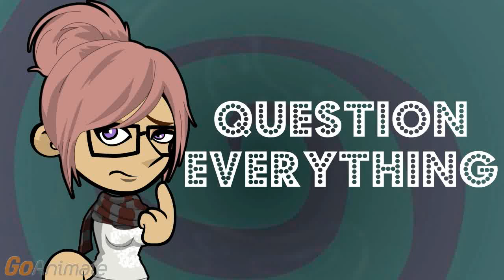Should I Get Bangs?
Would you look good with bangs? Find out if bangs are right for you, or if they would only make you look worse.

Why do you want to get bangs?

I think it might help your look.

That depends on the look you want. Bangs can make you look younger, or they'll make you look like a little girl.

I thought it would look cool.

Bangs do a bang up job of hiding acne on your forehead, though the oil from your hair might make it worse.

I don't have acne. I do have trouble with maintaining a low maintenance hairstyle.

If you don't have bangs, you can let your hair grow out a few inches, as long as it isn't colored. If you have bangs, you have to keep them trimmed or you'll look stupid with your hair in your eyes.

Bangs are popular now.

You can either pay someone $8 to trim them or cut them yourself. Is that low maintenance?

Bang trims do not cost that much.

Depends on where you go. Some places may charge $5 for it, while others may charge the full haircut price for a bang trim.

Who shouldn't get bangs?

You shouldn't get bangs if your hair is ultra-curly. For most people, the curls in front look tacky.

That isn't me. How could I tell if bangs would look good on me?

You could put your hair in a pony tail and hang that over the front of your face. If it looks bad, you know not to get bangs.

Bangs don't have to all be long.

True. Long bangs look best on little kids and girls, but they give women a youthful look. Short bangs are best for adults, but too short looks silly, kind of like a girls' comb-over.

My hair isn't long enough to make a ponytail, much less drape if over my forehead.

There are hair style software programs that let you upload your picture and then try out different hairstyles.

How much does that cost?

Nothing, since the sites are paid by ads by hairstylists. Or you could just see a hairstylist and ask her in person.